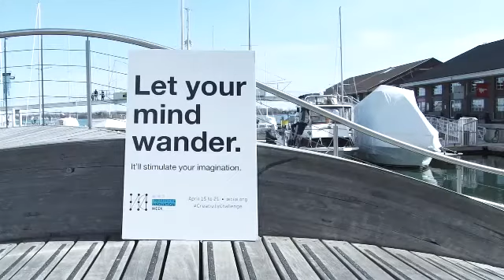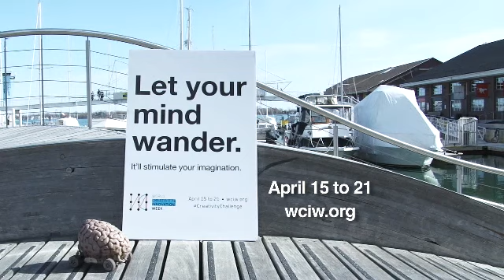World Creativity & Innovation Week: Let Your Mind Wander | Zulu Alpha Kilo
World Creativity & Innovation Week is a celebration of the creativity in all of us. We wanted people to get more creative, so we encouraged them to let their mind wander. Zulu Alpha Kilo introduced Toronto to a 'wandering mind', in the form of a custom built brain RC car.